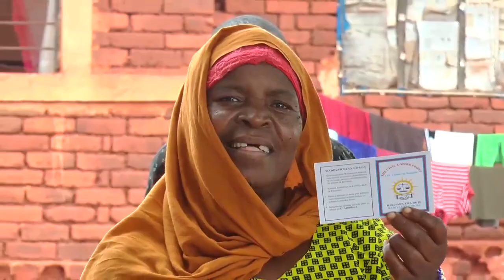Namtumbo – Ruvuma Bi ZAINABU Arundi kwao kwa vishindo CUF